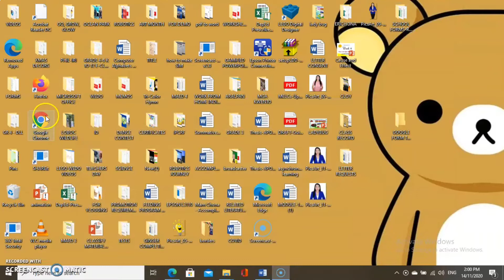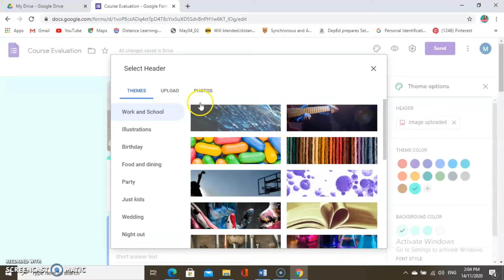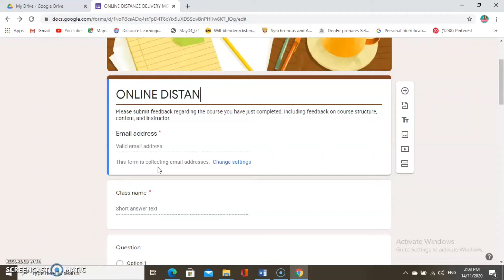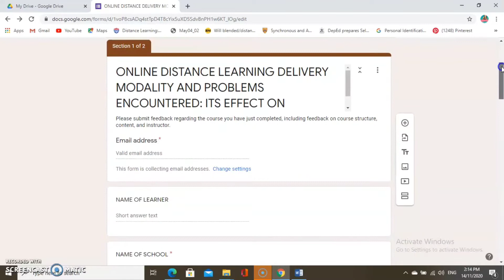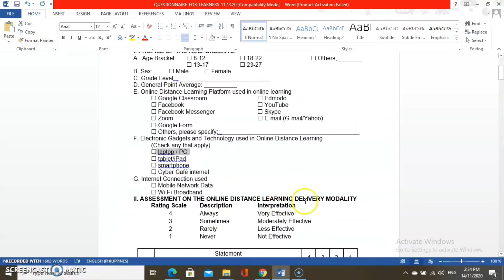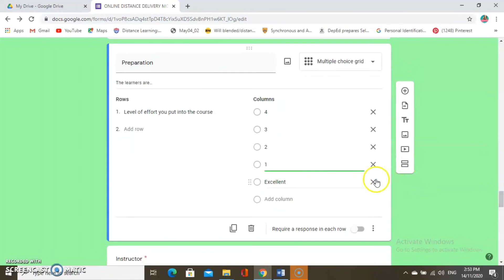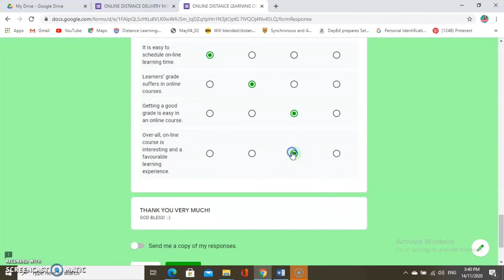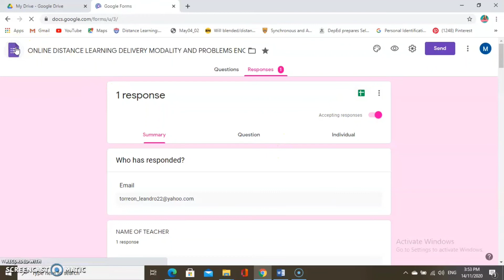HOW TO CREATE RESEARCH QUESTIONNAIRE USING GOOGLE FORM || For Those Who are Conducting THESIS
HOW TO CREATE RESEARCH QUESTIONNAIRE USING GOOGLE FORM || For Those who are conducting THESIS || Quick & Easy Tutorial